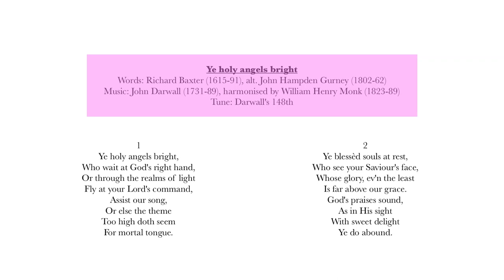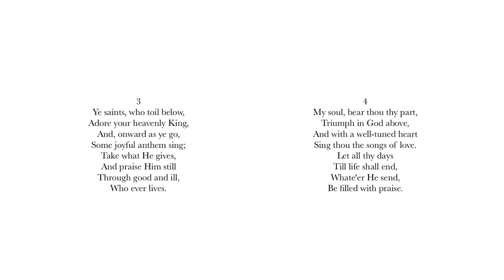Ye holy angels bright (Darwall's 148th)